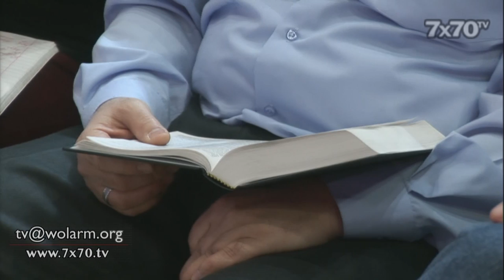17.01.16 Хачатур Акопян